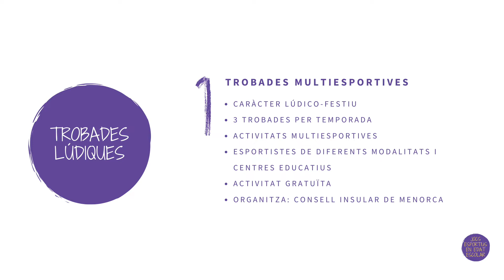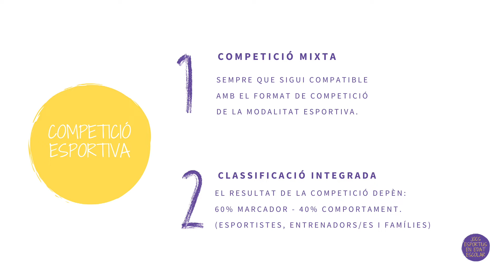Jocs Esportius en Edad Escolar